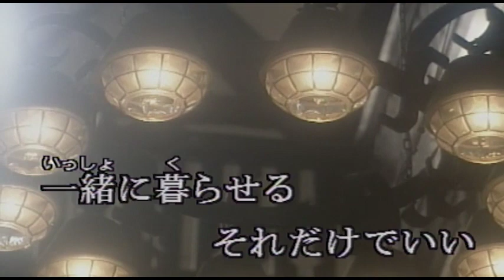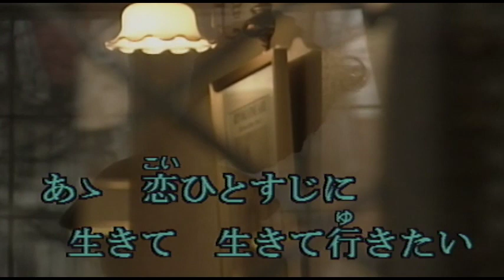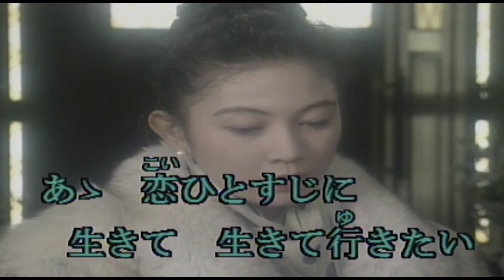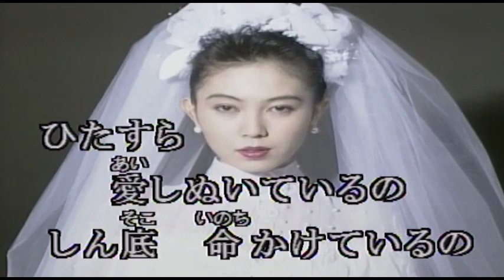（カラオケ）ひとり占め / 森雄二とサザンクロス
指輪をかわした・・・
›1984年
›作詞：高畠淳子　　作曲：中川博之

指輪をかわした 仲ではないけれど
一緒に暮らせるそれだけでいい
女はいつも 弱いものよ
その手にささえられていたい
頭から爪の先まであなたひとり占め
あゝ恋ひとすじに生きて生きて行きたい

あなたは誰にも やさしい人だから
心配しました 気がかりでした
どこへも行かせたくはないの
とられてしまいそうでこわい
寝顔から夢の中まであなたひとり占め

ひたすら 愛しぬいているの
しん底 命かけているの
秘密から嘘の数まであなたひとり占め